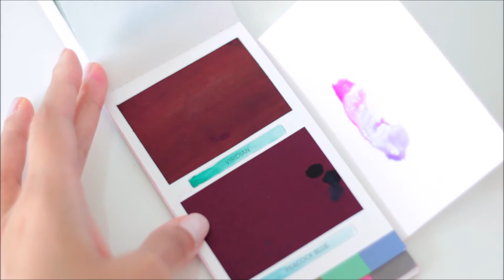Viviva Colorsheets & Waterbrush Demo | Sketchbook Series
Painting quaint scenes is a fun way to activate the imagination. In this video, I'll show you how to use a waterbrush and Viviva Colorsheets to paint this scene.

Please excuse the video quality. It was filmed several years ago when creating videos was fairly new to me. I didn't realize it was out of focus until after I had uploaded the clips. Oops! :)

Art Supplies:
- Stillman & Birn - Alpha Series Sketchbook (6 x 8 inches)
- Viviva Colorsheets
- Waterbrush
- Tissue